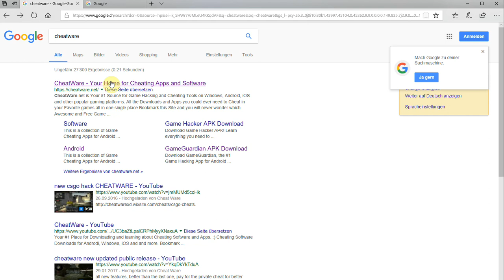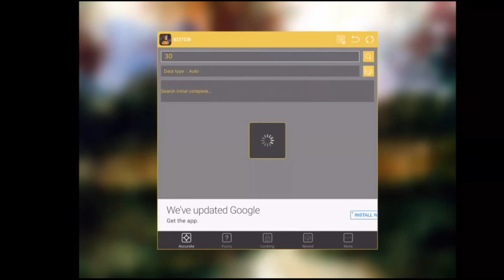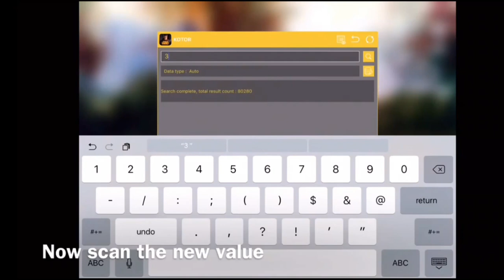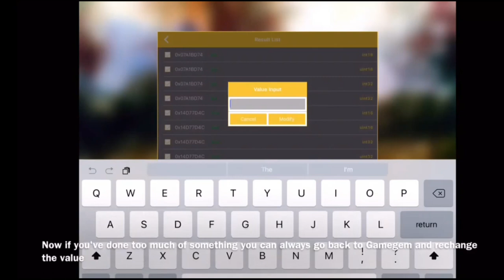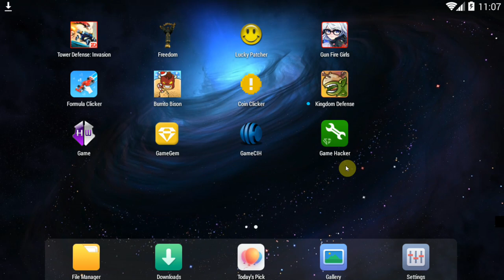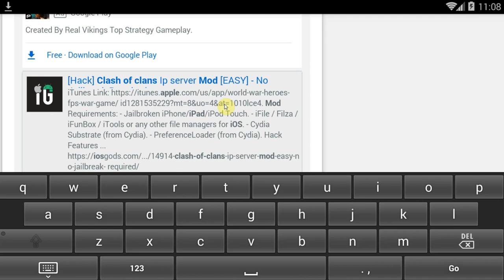How to use GameGem to Hack any iOS Game (Tutorial) get Unlimted Gems, Money ect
This is how you use GameGem for iOS Games to get unlimted money, gems, health ect cheats going.

GameGem app allows you to scan game apps for values and then hack those values to get infinite money, gems ect. This game cheat app is a good alternative for other similar apps, such as gameplayer, xmodgames, iGameGuardian ect.
This app will allow you to make your own cheats for iOS games without having to rely on static game mods that might not allow you to play the exact build / update of the game you are looking to hack.

Game Gem does require a JAILBREAK, since it is not on the app store. There is sadly no way to use GameGem without jailbreak / no jailbreak versions do not exist.